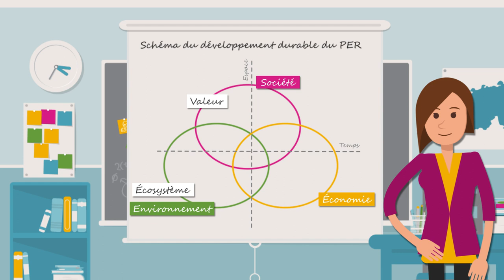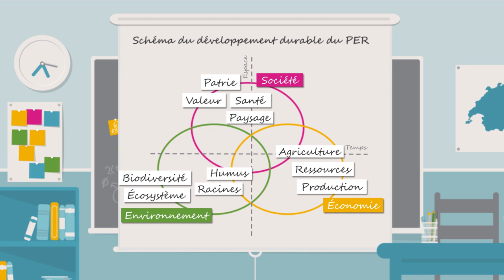La Minute EDD | Le Sol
Vidéo explicative sur le thème du Sol
La Minute EDD d'éducation21 apporte un éclairage sur le thème du sol. Elle invite les enseignant.e.s à travailler sur le thème en s'appuyant sur les ressources et pistes d'enseignement du dossier thématique